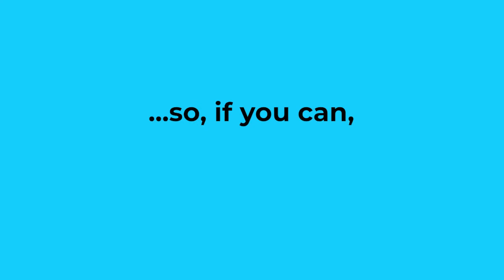How to make Candra’s Skinny Margarita Mix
We really want you to make this recipe, not because it’s ‘Skinny’, but because it’s such a damn good Margarita!

This is a Margarita MIX, which means you have the option of drinking it without adding booze, as a delicious Non-Alcoholic cocktail. It also makes life very easy when you’re entertaining, because all the work is done ahead of time.

How many reasons do you need to make this drink?! No artificial sweeteners, only sugar from fresh fruit juice, oh and it contains a 1/4 of the sugar in an average Margarita.